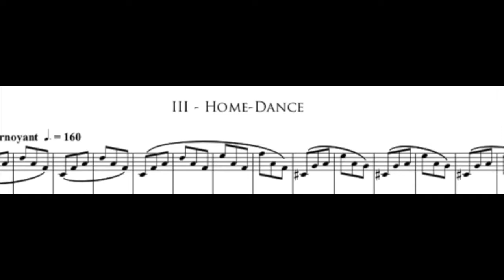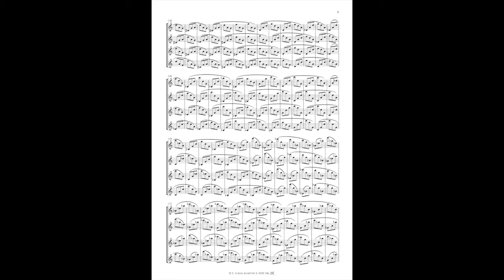Emile LUKAS home dance (from Forza 4) for 4 saxophones alto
Home dance (from Forza 4) - Emile Lukas
for 4 alto saxophones / extract
Klarthe